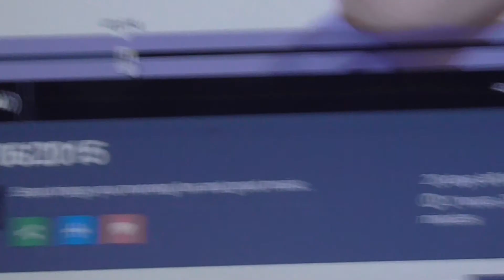SEAN STYLES and HATTIE. Medley Of Goodbye Songs.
BBC Radio Merseyside presenter and his producer Hattie sing a medley of goodbye songs on her last day at work before going on ten months maternity leave.